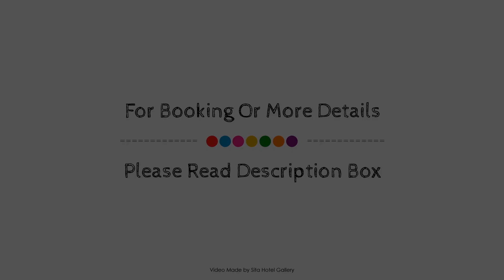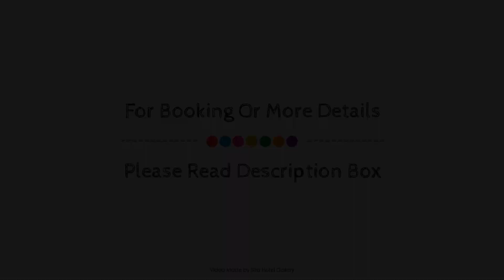Central Plaza Apartments, Cairns, Australia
About Property:
Central Plaza Apartments is perfectly located for both business and leisure guests in Cairns. The property features a wide range of facilities to make your stay a pleasant experience. Free Wi-Fi in all rooms, express check-in/check-out, luggage storage, Wi-Fi in public areas, car park are on the list of things guests can enjoy. Each guestroom is elegantly furnished and equipped with handy amenities. Access to the hotel's outdoor pool, spa, garden will further enhance your satisfying stay. For reliable service and professional staff, Central Plaza Apartments caters to your needs.
Searching For
1. Central Plaza Apartments - Cairns
2. Central Plaza Apartments - Cairns Virtual Tour
3. Central Plaza Apartments - Cairns Rooms
4. Central Plaza Apartments - Cairns Amenities
5. Central Plaza Apartments - Cairns Videos
6. Central Plaza Apartments - Cairns Offers
7. Central Plaza Apartments - Cairns Deals
Audio Credit:
Track Title: Subway Dreams
Artist: Dan Henig